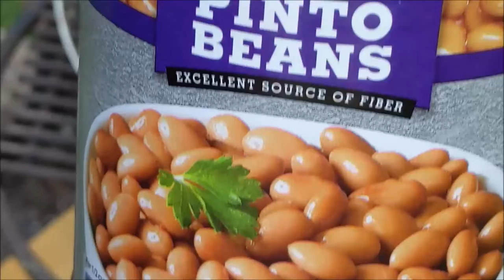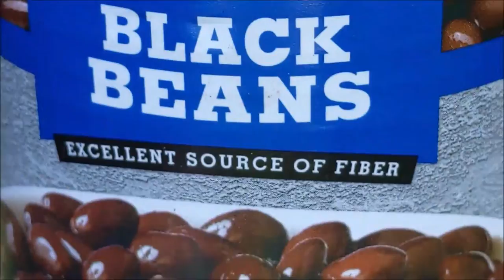EASY CORNBREAD AND COWBOY'S CHUCKWAGON BEANS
CAMPFIRE  COOKING AT MY MOUNTAIN CABIN IN THE WOODS  EASY CORNBREAD AND COWBOY'S CHUCK WAGON BEANS
PREPARING FOR THE NEXT FOOD SHORTAGE
Doomsday prepping storing food.
Cornbread is a quick bread made with cornmeal, associated with the cuisine of the Southern United States, with origins in Native American cuisine. It is an example of batter bread. Dumplings and pancakes made with finely ground cornmeal are staple foods of the Hopi people in Arizona. The Hidatsa people of the Upper Midwest call baked cornbread naktsi. Cherokee and Seneca tribes enrich the basic batter, adding chestnuts, sunflower seeds, apples, or berries, and sometimes combine it with beans or potatoes.Modern versions of cornbread are usually leavened by baking powder.
History
Cornbread, prepared as a muffin
Native people in the Americas began using corn (maize) and ground corn as food thousands of years before Europeans arrived in the New World. First domesticated in Mexico around six thousand years ago, corn was introduced to what is now the United States between three thousand and one thousand years ago. Native cooks developed a number of recipes based on corn, including cornbread, that were later adopted by European settlers and enslaved African people—especially those who lived in Southern colonies. Aside from eating corn on the cob, Native people also mixed corn kernels with lye to produce hominy through an ancient process called nixtamalization. Both hominy and unprocessed corn were then ground up to varying degrees to make dishes like sofkee (a corn-based soup or drink) and grits or to make cornflour. Frequently, cornflour was, and continues to be, used to make various cornbreads, like corn or ash pone, tamales, arepas, and tortillas. In contrast, cornmeal tends to be coarser than cornflour and is produced by grinding dry, raw corn grains. Besides cornbread, Native people also used cornmeal and hominy to make grits and alcoholic beverages, such as the Andean chicha.
Although Native people in the Americas first cultivated corn, it was introduced in West Africa by European traders shortly after contact through the Atlantic slave trade, and quickly became a major staple in African cooking.Cornbread dishes like kush, for example, in Senegambia and the Sahel represent the transference of cuisine and culture that occurred across the Atlantic Ocean. Cornbread has become a "cornerstone" of cuisine within the southeastern United States as well as being featured on the plates of African Americans, European Americans, and Native people alike.
In its earliest developments in the American colonies, cornbread was a simple combination of ground cornmeal and water that was then stirred together and baked over an open fire or in a hearth.At this point in its history, cornbread's role in Southern cuisine emerged out of necessity. Although white farmers in the Northeast and Midwest could grow wheat and rye, the heat and humidity of the South made European wheat wither and turn rancid.
In the 1800s, the addition of other ingredients, such as buttermilk, eggs, baking soda, baking powder, and pig products (rendered bacon and ham hog fat), greatly changed the texture and flavor of earlier iterations of cornbread, making it much more similar to the version that is eaten today. Although those ingredients were introduced in the 1800s to improve the texture and taste of cornbread, there are two other common ingredients that were excluded from most recipes until the 1900s: sugar and wheat flour. As traditional stone mills were replaced with more-efficient steel roller mills in the 20th century, the quality of cornmeal was degraded. The heat from the steel rollers detracted from the corn kernel's natural sweetness and flavor and reduced the particle size of the cornmeal produced. As a result, newer cornbread recipes adapted, adding sugar and wheat flour to compensate for the reduced sweetness and structural integrity of the cornmeal. In addition, the introduction of steel roller mills ushered in a new look to cornmeal; the new cornmeal tended to be yellow, whereas the old-fashioned stone ground cornmeal in the coastal South had been traditionally white. Following the proliferation of the more finely-ground yellow cornmeal, debates arose surrounding sweet vs. savory cornbread and white vs. yellow cornmeal—debates which still occur among cornbread eaters and cookers today. The importance of these differences for some cooks and eaters cannot be overstated; in 1950, for example, Francine J. Parr of Houma, Louisiana, posted a desperate headline in the Times-Picayune, "Who's Got Coarse Grits?," further explaining, "The only grits we can get is very fine and no better than mush. In short, I'm advertising for some grocer or other individual selling coarse grits to drop me a line.Like Parr, some Southerners still prefer the traditional white cornmeal.